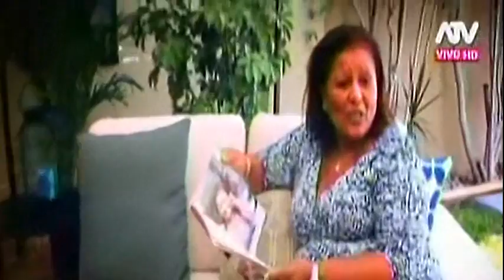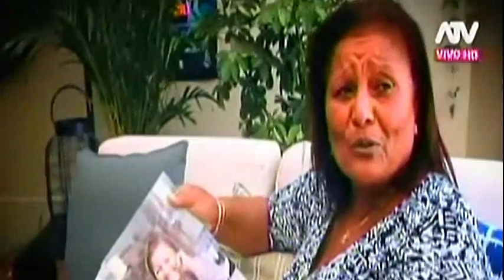HOLA A TODOS 04/03/16 PAOLO GUERRERO ESTARÍA TRAS LOS DELINCUENTES QUE LE ROBARON A SU MAMÁ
HOLA A TODOS 04-03-16 Tras el asalto que sufrió su mamá, Paolo Guerrero estaría tras los pasos de los delincuentes.

HOLA A TODOS VIERNES 04 DE MARZO DEL 2016
ESPECTÁCULOS 04-03-16
04/03/16